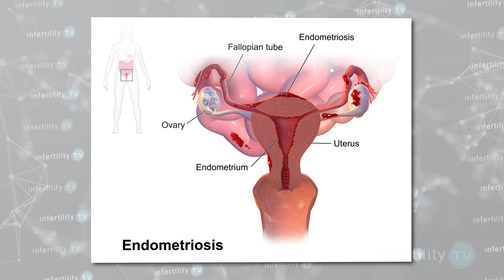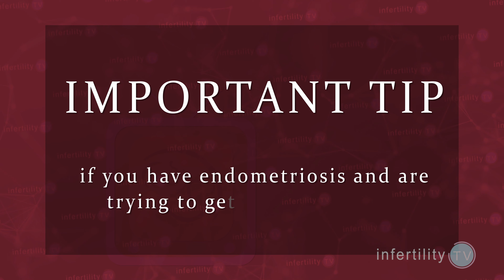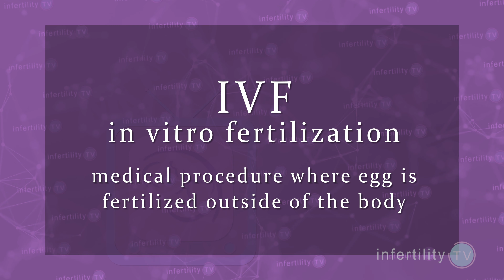How to get Pregnant Fast with Endometriosis - InfertilityTV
Fertility expert Dr. Randy Morris discusses treatments for endometriosis to get pregnant fast and those to avoid if ttc

Endometriosis is a horrible problem that can affect women all during their reproductive lives. Endometriosis causes two main type of problems: pain and infertility. The approach to treating endometriosis if you are trying to get pregnant fast is much different than if you are just trying to control pain. Don’t make these common mistakes and you can get pregnant fast.

Endometriosis occurs when the tissue which normally grows inside the uterine cavity instead grows outside of the uterus in the abdomen. Every month, when a woman has her period, the endometriosis tissue grows and bleeds causing inflammation.

If you are having pain from endometriosis, a common and effective treatment is to suppress your hormones. Since endometriosis needs hormones to grow, suppressing your hormones will stop the endometriosis from growing. It is a very effective way to control pain, however, these treatments will also prevent you from ovulating and will actually delay your ability to get pregnant.

Let me be very clear about this tip. If you have endometriosis and are trying to get get pregnant fast, do not use treatment like birth control pills or Lupron which will suppress ovulation.

The two best methods for getting pregnant fast with endometriosis are surgery and IVF

Surgery for endometriosis can be performed through a telescope instead of making a big incision. This is called laparoscopy. Through the laparoscope, the doctor can see the endometriosis and use various techniques to vaporize it.  A large percentage of women will get pregnant within 6 months of surgery. However, the more endometriosis you had, the lower the chance for pregnancy, even with surgery

IVF is a really good method for getting pregnant fast with endometriosis and it does not require surgery. With IVF, the eggs are removed from the ovaries, fertilized outside the body, and the embryos are grown outside of the body. The embryos are then frozen. Eventually, an embryo can be thawed and placed into the uterus. Using IVF, most of the factors that interfere with pregnancy are bypassed and so the chance for getting pregnant fast is very high.